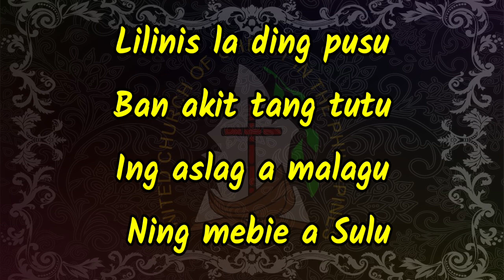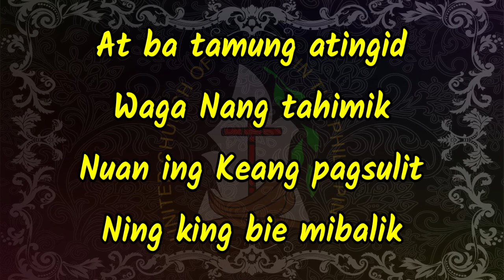The day of resurrection | Hymn | Accompaniment | Piano | Lyrics | Kapampangan | UCCP